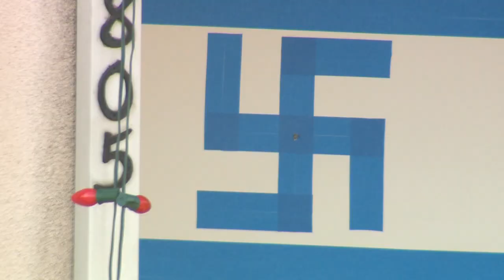Swastikas in River Park Sacramento